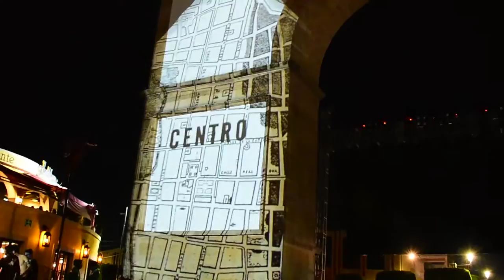Luces de Historia en LeonLightFest 2018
León, México. Dic 6, 2018: Presentación del trabajo Luces de Historia de la Universidad de La Salle Bajío en el Arco de la Calzada.